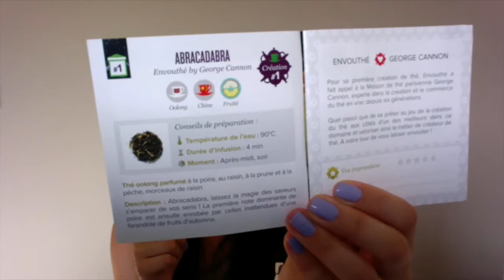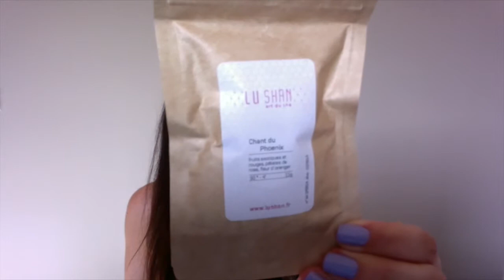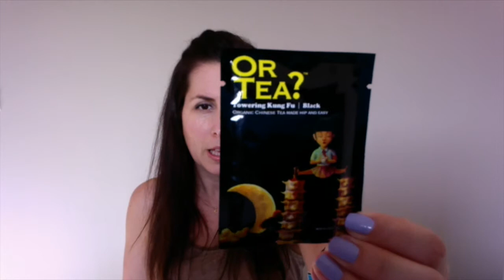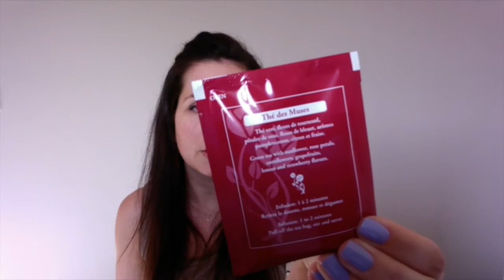Box Envouthé Octobre 2014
Cette box est magique !